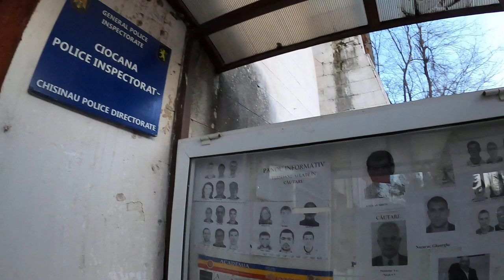Poliţia Ciocana ne filma cu două aparate (2) - Curaj.TV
Am intrat azi la poliţia de la Ciocana cu Igor Fediuş, şoferul de taxi care a supravieţuit unui atentat la viaţă în aprilie anul trecut, nici azi omul nu ştie cine l-a atacat şi cînd vor fi trimişi suspecţii în judecată. Anchetatorul şi-a adus un cameraman ca să-l provoce pe justiţiar să zică ceva împotriva lui. Se pare că omul nu va mai găsi degrabă dreptate cu aşa oameni ai legii